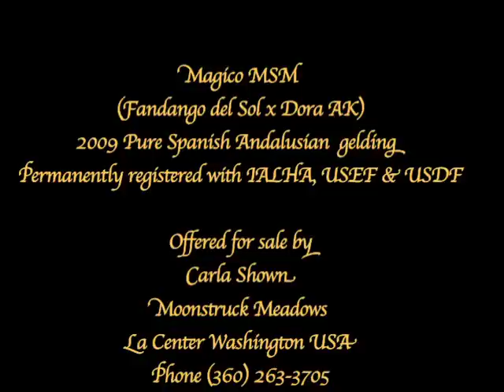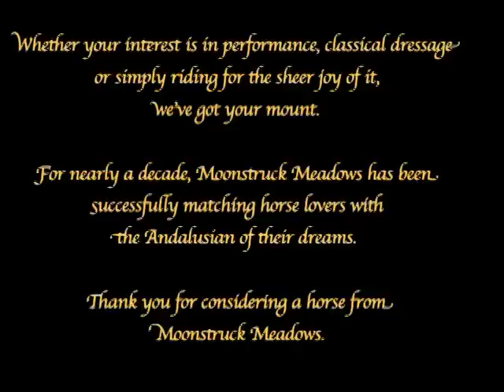SOLD: Magico - 2009 Andalusian Black Bay Gelding - Under Saddle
Professionally trained and handled regularly since birth.  An amateur-safe, uncomplicated guy.  Big bone and enough body to carry a large rider, but with expressive, floating, easy-to-ride gaits.  He could be your next trail partner and carry you into the show arena.  He could be a hunter, dressage or western.  Take him from here and make him your own.  www/.MoonstruckMeadows.com